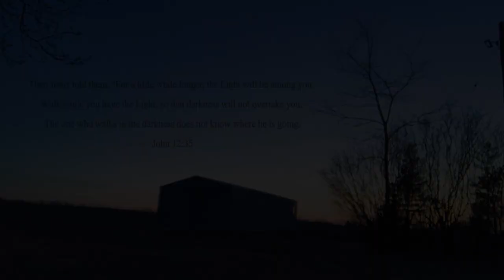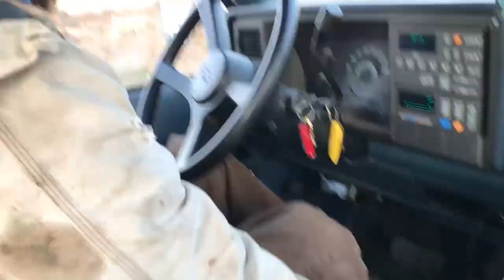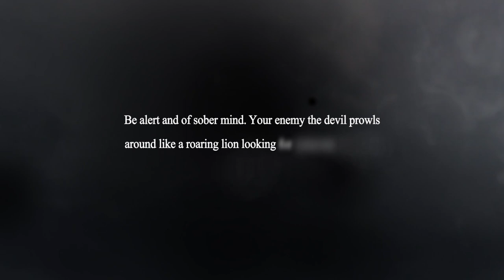Woodchuck Trapping | In the Field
Winter 2020 -
Woodchucks, whistle-pigs, groundhogs, doesn't matter what you call them but we are out trapping them. Early spring is one of best time to find woodchucks as they first start emerging from their winter hiding holes. These nuisance rodents are troublesome for most property owners and farmers. The economic loss for a soybean farmer that is caused by one woodchuck could be anywhere from $200-$1000! (depending on how you calculate all the variables)